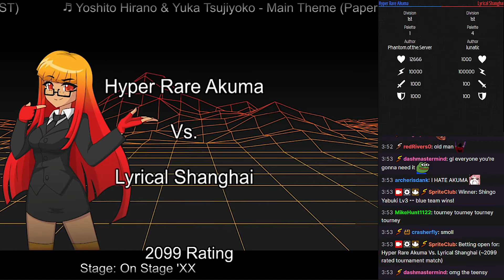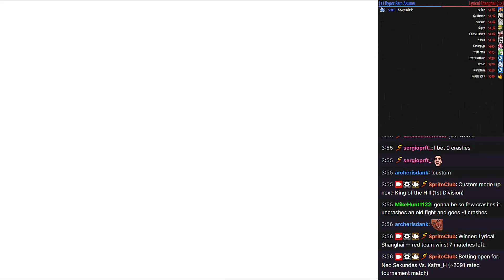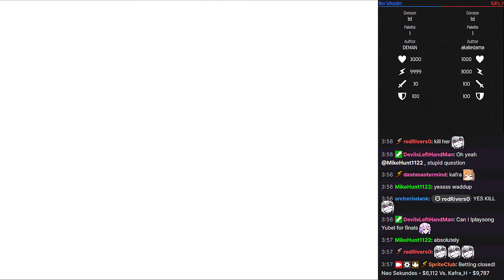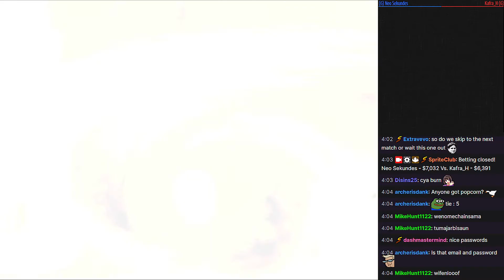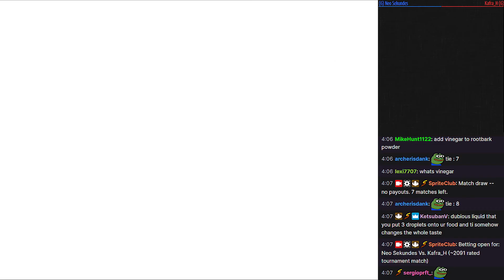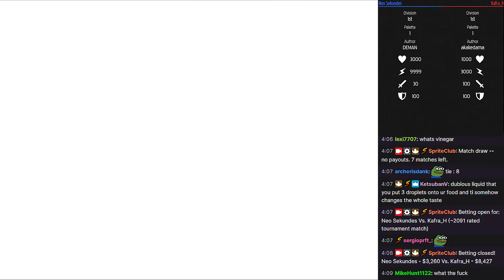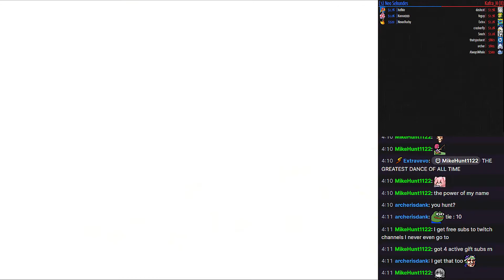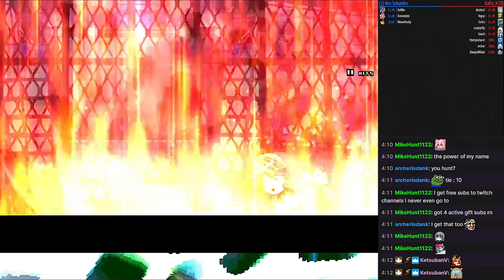spriteclub 8-bracket, Single Elimination, 1v1 (~2102 Rated) [April 29th, 2022]